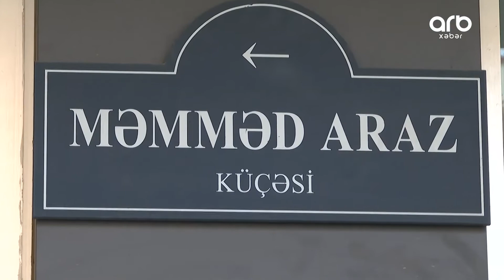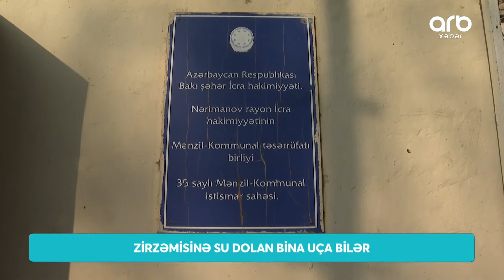Bakıda zirzəmisinə su dolan bina uçmaq təhlükəsi ilə üz-üzədir - ARB Xəbər